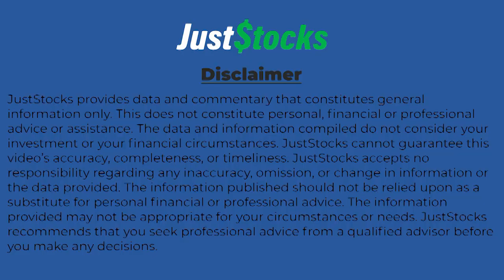Elixir Energy MD Discusses With JustStocks Daydream-2 Stimulation Program And Partner Opportunities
Elixir Energy Limited (ASX: EXR) MD Neil Young talks JustStocks through the next phase of the Daydream-2 appraisal program. It's part of the 100% owned Grandis project next to the Wallumbilla gas hub in Queensland, Australia. Global leader in stimulation services Halliburton has now commenced a multi-stage stimulation program with a total of 16,000 hydraulic horse power of equipment in use. Flow testing will follow immediately afterwards which will allow for a revised
resource assessment.